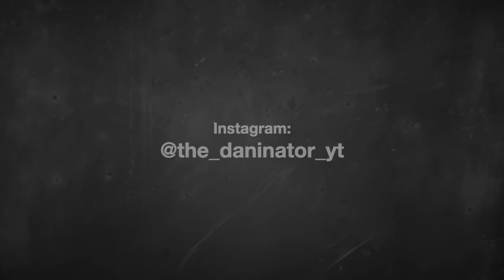Cherry Bomb® Extreme vs. Cherry Bomb® M-80 - Sound Comparison - 5.3L Chevy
This video compares the sound of the Cherry Bomb® Extreme and the Cherry Bomb® M-80. How will the sound compare? Will they sound the same? Will they sound different? You be the judge. I do a series of revs, accelerations, decelerations and one long uphill acceleration to record the "drone" sound inside of the cab of the truck and come to a conclusion.

If you like this video, give 'er a thumbs up and if you haven't already, hit that subscribe button and ring the bell so you can be notified when I post new videos.

I purchased the mufflers with my own money. I like the product as well as the price. I'm not saying I wouldn't mind having a Cherry Bomb sponsorship though... @cherrybombexh hit me up! LOL.

OFFICIAL DANINATOR MERCH IS AVAILABLE!

The Cherry Bomb mufflers sound great on the Vortec V8 LM7, LQ4, LQ9, LS1, LSX, 4.8L, 5.3L, 5.7L, 6.0L